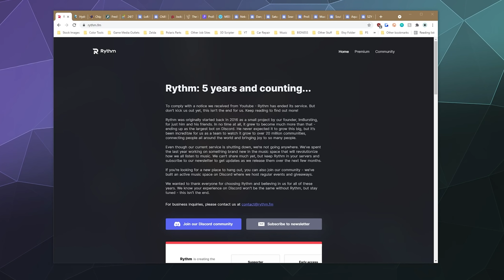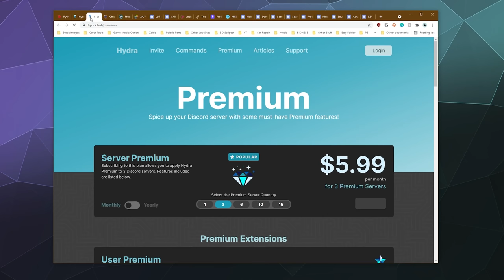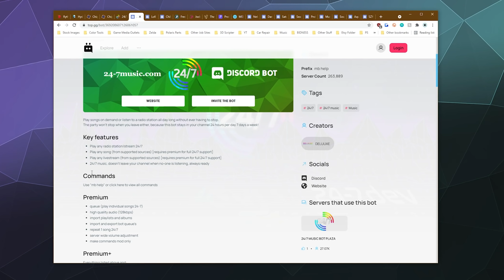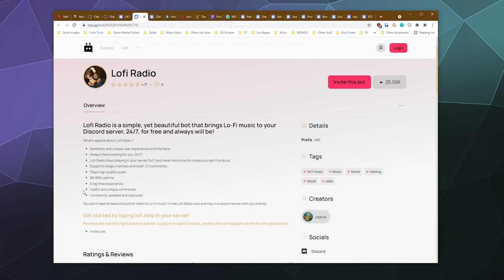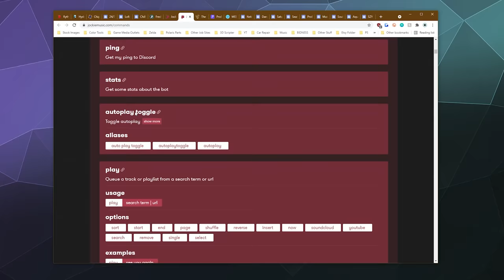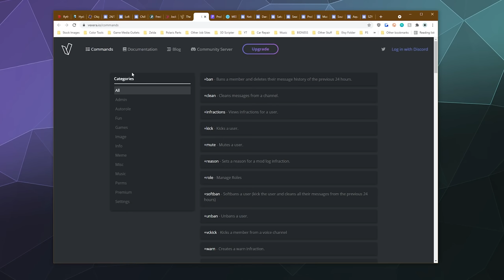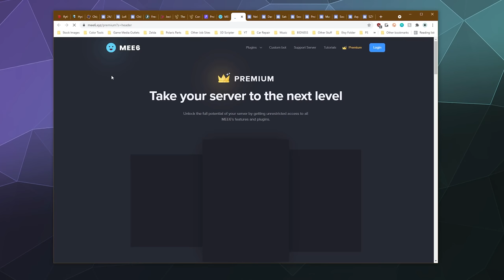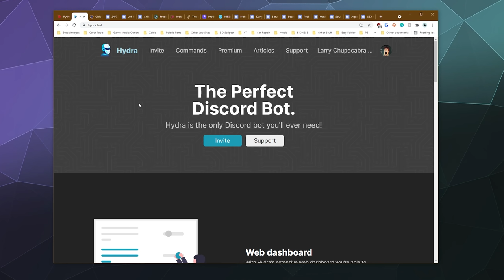Rythm Bot Takedown - TOP 10 ALTERNATIVE DISCORD MUSIC BOTS & INTERNET RADIO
Rythm Bot has been given a Cease and Desist by Youtube and ceased operation on Sept 15th 2021. Here is a list of Larry's Top 10 Discord Music Bot Alternatives (Including 2 bots that are Cease & Desist Proof) that you can use RIGHT NOW in case you need a replacement bot.

Why Did Rythm bot get taken down? Well it violated Youtube's Terms of Service by playing music to Discord without the attached video, removing ads, and offering a premium service on top of modifying the videos that they stream to discord. So Youtube sent them a letter telling them to shutdown.

Skip Time Codes
(0:00) Intro / Rythm Takedown
(2:02) Hydra Bot
(3:41) Chip Bot
(5:05) 24/7 Bot
(7:04) LoFi Radio Bot
(7:41) Chillbot Radio
(8:12) Fredboat
(9:26) Jockie Music
(10:12) Vexera Music
(11:26) ProBot
(12:19) Mee6 Bot
(13:50) Final Bot List
(14:26) Outro